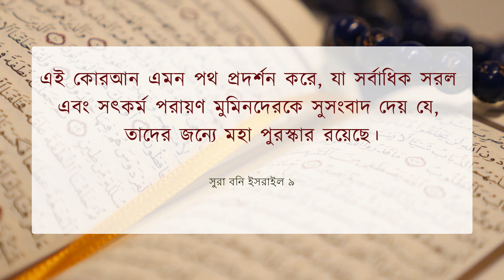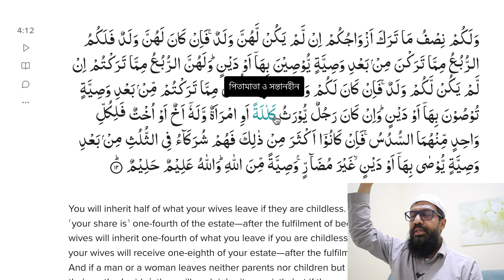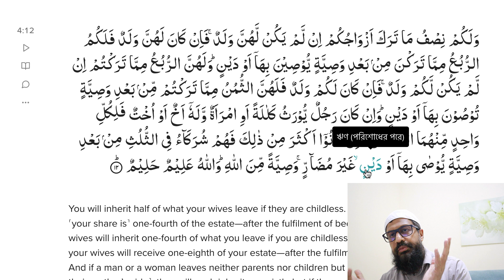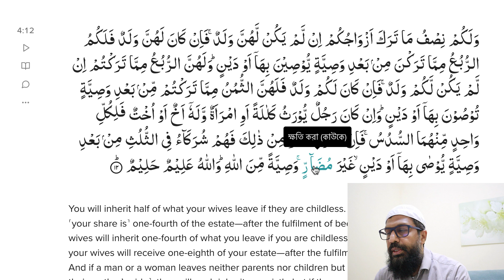S4E45 | 4:12 | তোমাদের জন্য তোমাদের স্ত্রীগণ যা রেখে গেছে তার অর্ধেক, যদি তাদের কোন সন্তান না থাকে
আর তোমাদের জন্য তোমাদের স্ত্রীগণ যা রেখে গেছে তার অর্ধেক, যদি তাদের কোন সন্তান না থাকে। আর যদি তাদের সন্তান থাকে, তবে তারা যা রেখে গেছে তা থেকে তোমাদের জন্য চার ভাগের এক ভাগ। তারা যে অসিয়ত করে গেছে তা পালনের পর অথবা ঋণ পরিশোধের পর। আর স্ত্রীদের জন্য তোমরা যা রেখে গিয়েছ তা থেকে চার ভাগের একভাগ, যদি তোমাদের কোন সন্তান না থাকে। আর যদি তোমাদের সন্তান থাকে তাহলে তাদের জন্য আট ভাগের এক ভাগ, তোমরা যা রেখে গিয়েছে তা থেকে। তোমরা যে অসিয়ত করেছ তা পালন অথবা ঋণ পরিশোধের পর। আর যদি মা বাবা এবং সন্তান-সন্ততি নাই এমন কোন পুরুষ বা মহিলা মারা যায় এবং তার থাকে এক ভাই অথবা এক বোন, তখন তাদের প্রত্যেকের জন্য ছয় ভাগের একভাগ। আর যদি তারা এর থেকে অধিক হয় তবে তারা সবাই তিন ভাগের এক ভাগের মধ্যে সমঅংশীদার হবে, যে অসিয়ত করা হয়েছে তা পালনের পর অথবা ঋণ পরিশোধের পর। কারো কোন ক্ষতি না করে। আল্লাহর পক্ষ থেকে অসিয়তস্বরূপ। আর আল্লাহ সর্বজ্ঞ, সহনশীল।